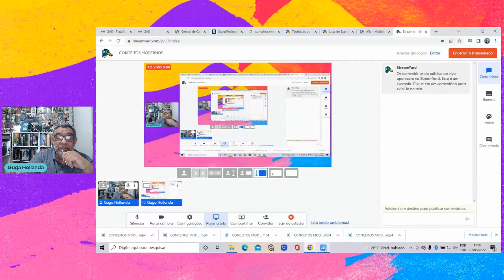CONCEITOS MODERNOS DE ÁCIDOS QUESTÃO 06